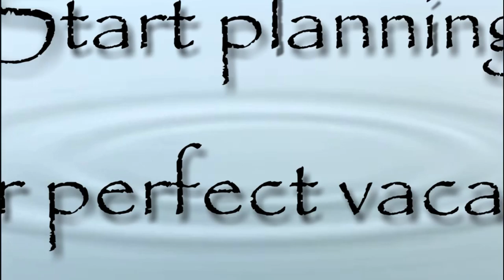Cruise ship - Global Anchor Cruises Ad - Relaxation and Adventure with annotations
A journey on a cruise ship is an experience of a life time, while on your home away from home (Cruise ship) you experience a complete serenity  with the comfort that the cruise ship offers. Now added to this luxury your cruise ship will take you to amazing destinations around the world giving you an adventurous exploration of many ports of call, all with the luxury of returning back home daily on your cruise ship.

we at Global Anchor Cruises are dedicated to finding the right style of vacationing for you and your family including cruises in India.